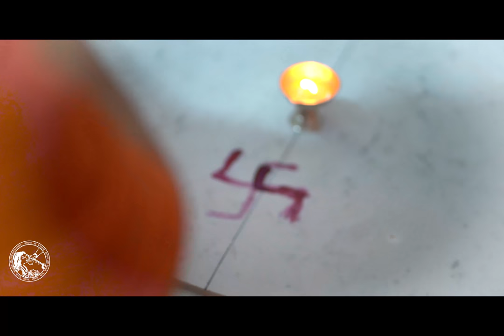The Embodiment of Guru Bhakti | Jagadguru Kripalu Parishat | Kripalum Vande Jagadgurum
The Embodiment of Guru Bhakti | Jagadguru Kripalu Parishat | Kripalum Vande Jagadgurum | Shri Guru Dham

bhajan
bhajan download
kripalu maharaj
jkp
bhajan audio
new bhajan
mahabharat
hanuman chalisa
ramayan
love
spiritual
god
krishna song
hindi poem
bhagavad gita
bhajan video
Guru Dham